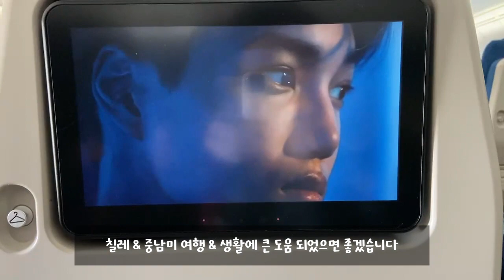[남미여행VLOG] 안녕 칠레 Ciao Chileㅣ칠레 마지막 이야기 Ùltimo recuerdo en Santiago de Chile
2년간의 칠레 생활을 마무리했습니다 :o 한국으로 돌아오기 전 칠레에서 해보고 싶었던 거, 먹고 싶었던 거, 기념하고 싶었던 거 등 모두 돌아봤어요 ㅎㅎ 그동안 도니의 중남미&칠레 브이로그 시청해주셔서 감사합니다!!!